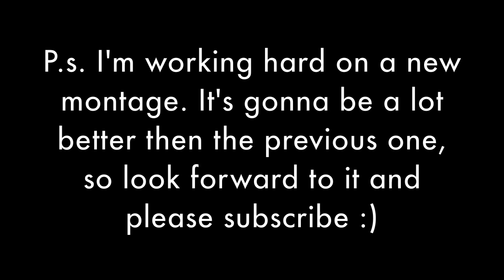Epic Sadface MW2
360 3rd eye quick scope hitmarker :(